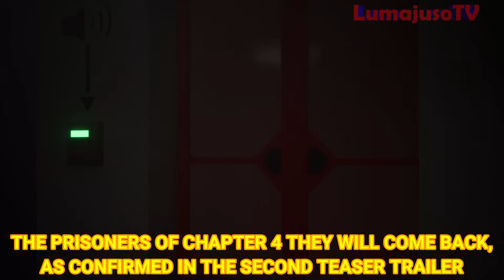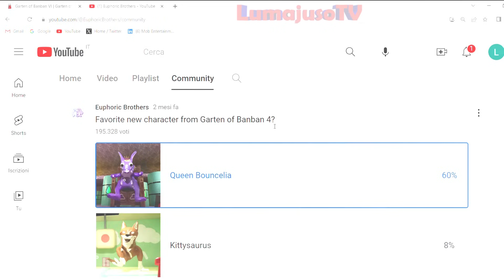Garten of Banban 6 - ALL OFFICIAL CHARACTERS of the NEW CHAPTER ANNOUNCED 🎭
Garten of Banban 6 is out the official trailer with new previews!
In this video we will discover all the characters officially confirmed and new hidden secrets of the official trailer of Garten of Banban 6!